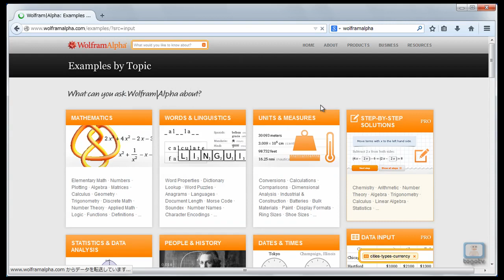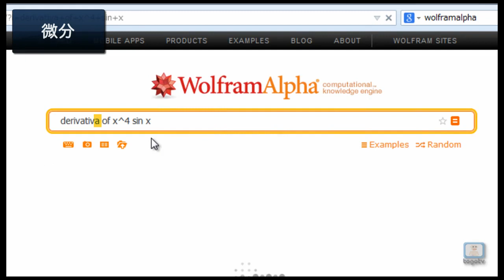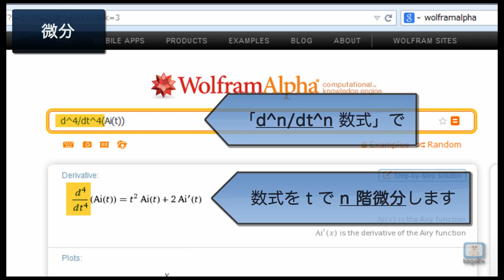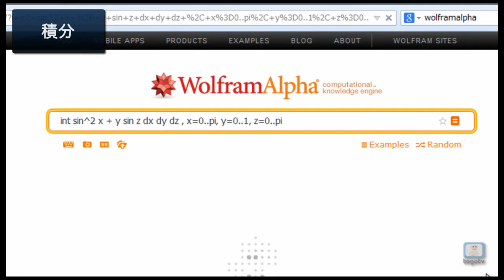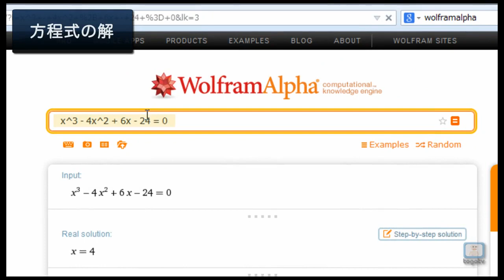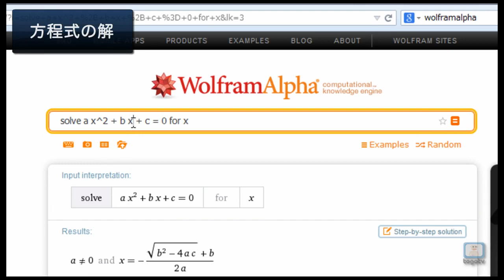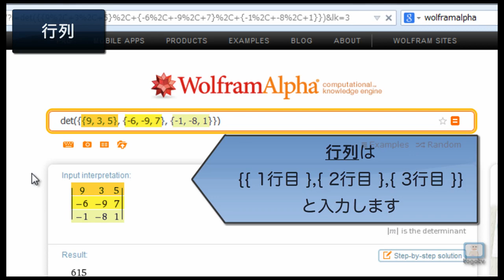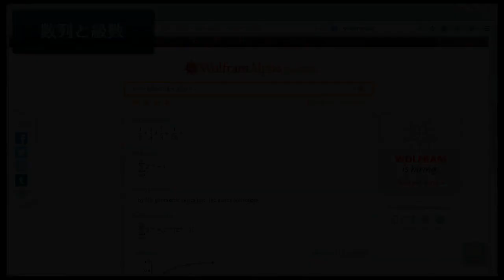Wolfram Alpha を高機能関数電卓として使う その3：微分・積分・方程式編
Wolfram Alphaは、ウルフラム・リサーチ社が開発した質問応答システムです。
ユーザがテキストフィールドに質問や計算リクエスト、キーワードなどを入力すると、構造化されたデータを使って計算、検索し、直接答えを返してくれる新型の検索エンジンです。検索可能な分野は、数学をはじめ、統計とデータ解析、化学、物理、天文学、工学、素材、生物学、計算機科学など多岐にわたっており、さまざまな検索方法や使い方があります。
今回は、前々回の基本操作編および前回の数式入力編の続編として、微分や積分、方程式などの一見すると入力しづらいような複雑な数式について、どのように検索窓に入力すればよいかについて実例をもとに紹介します。

1:41 微分
4:08 積分
5:43 極限
6:20 方程式の解
8:36 因数分解・展開
9:29 行列